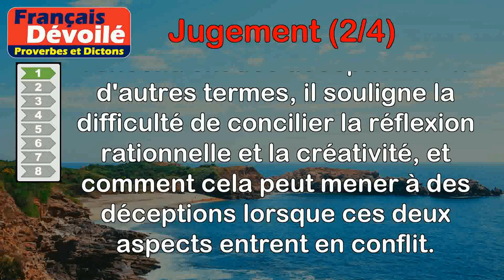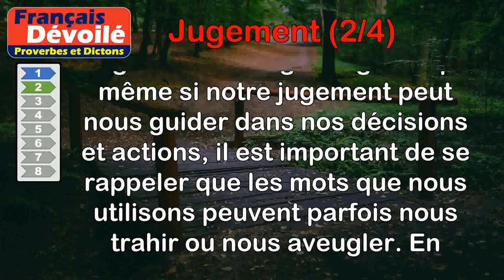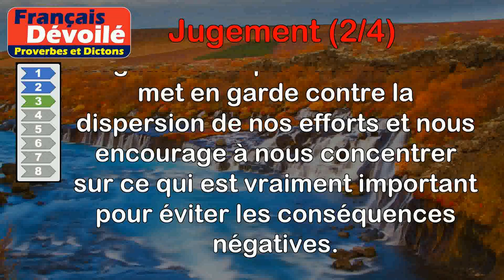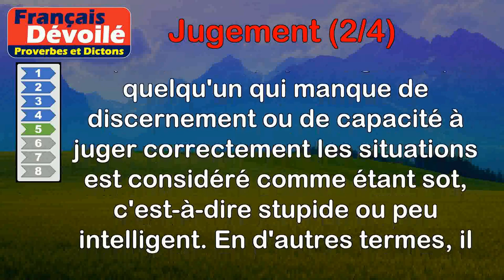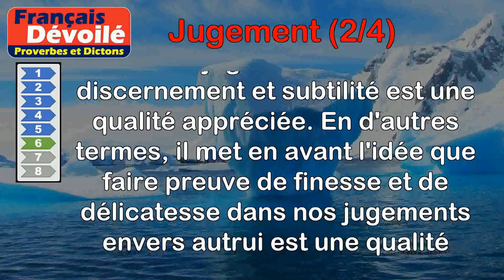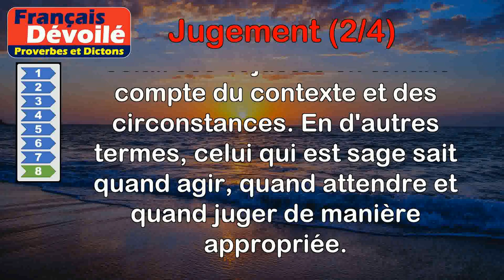Proverbes - Jugement (2 de 4)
00:00 Introduction
00:07 Proverbe Français - Il n'est point aisé de joindre le jugement avec l'esprit ; on les voit presque toujours en désaccord ; et de là vient que la plupart de ceux qui cherchent à briller éprouvent des déceptions.
00:57 Proverbe Espagnol - Le jugement est le guide, mais la langue est l'aveugle.
01:45 Proverbe Bible - Qui cherche à entreprendre beaucoup d'affaires sera exposé à la rigueur des jugements.
02:29 Proverbe Grec - Sois assis de travers quand tu sièges, pourvu que ton jugement soit droit.
03:03 Proverbe Français - L'esprit sans jugement doit s'appeler sottise.
03:44 Proverbe Français - Le goût du jugement est la délicatesse.
04:22 Proverbe Français - Donnez votre approbation avec jugement, si vous voulez qu'on vous en sache gré, et recevez celle des autres avec modestie.
05:06 Proverbe Bible - Le cœur du sage connaît le temps et le jugement.